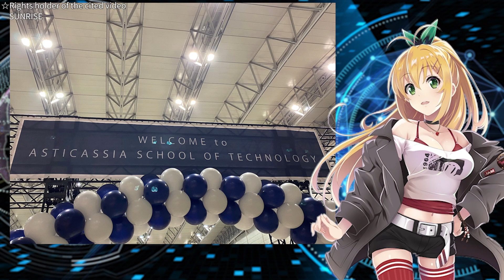Announcement! New Gunpla and fan merchandise!【Mobile Suit Gundam THE WITCH FROM MERCURY】